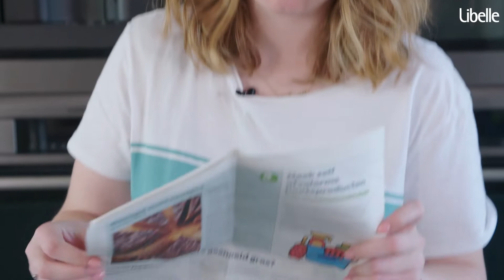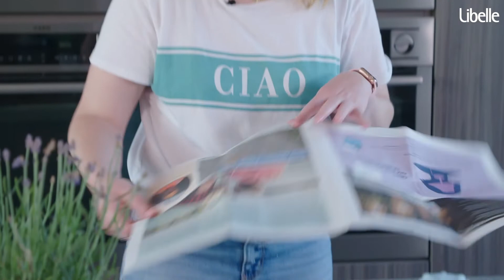Zo maak je zelf kaarsen(houders) voor op je zomers terras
Kaarsen zijn de ideale sfeermakers tijdens een zomeravond op je terras. Ze zorgen bovendien niet alleen voor gezelligheid, maar kunnen ook erg functioneel zijn. Wij tonen je alvast drie ideetjes die je gemakkelijk zelf kunt maken: een anti-muggenkaars (0:14) die écht werkt en twee leuke kaarsenhouders (2:50 & 4:08).